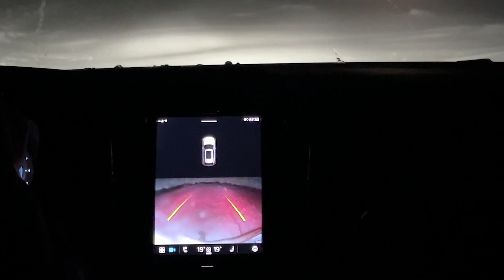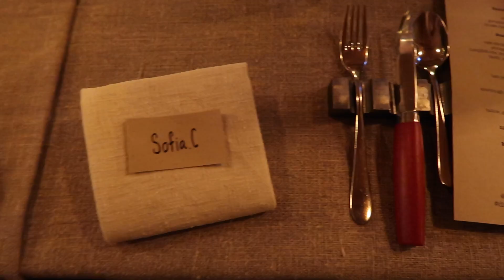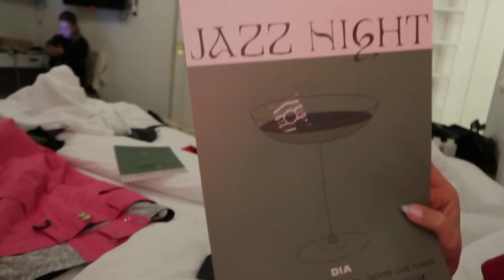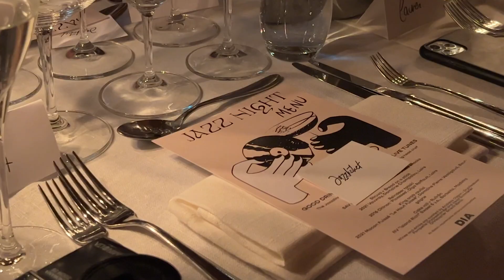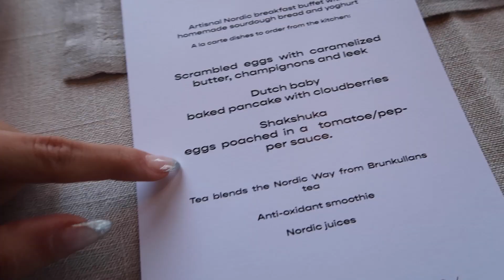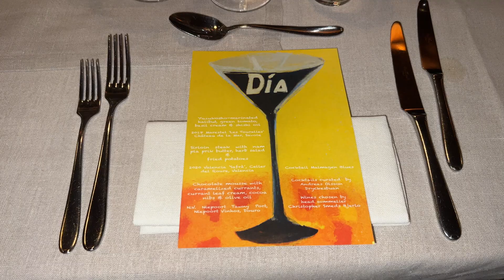Sweden Winter House - a trip w/ my agency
Hi besties!! Soo basically this a little recap from my trip to Sweden with my agency (Digital Icon Agency) and all of the profiles that they manage :) It was so lovely to be in the snow like this for the first time to me (I've seen snow before but not like this!!).
Everything was magical and definitely the best trip ever :)

Love yaaa x

p.s. come say hi on Instagram :)